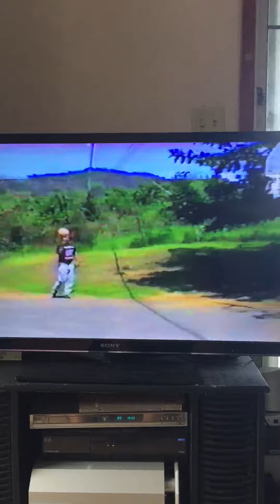Freddie Rabuse basketball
shooting and ball handling in St. Thomas, VI  1989